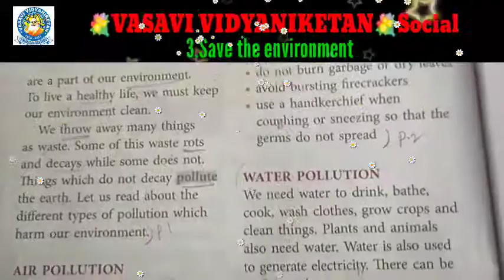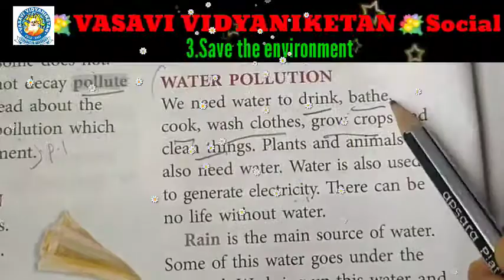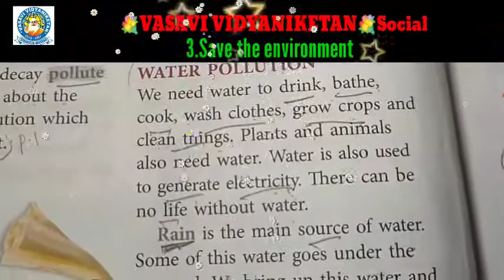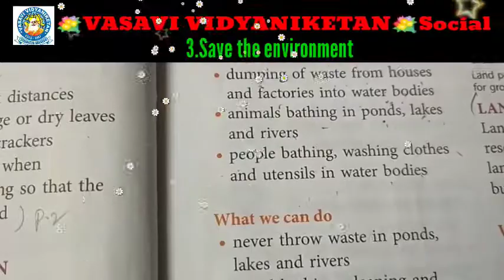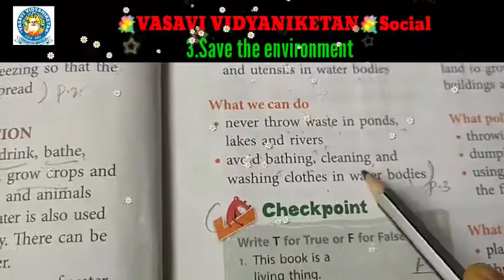04 08 2021, Wednes, Cl 3 Soc, 480p